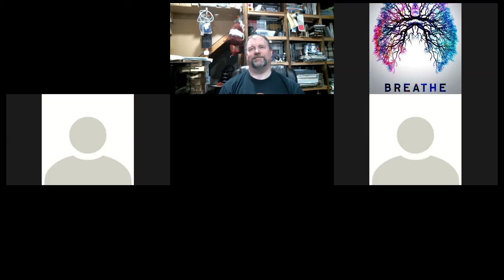May 13 Sculpture